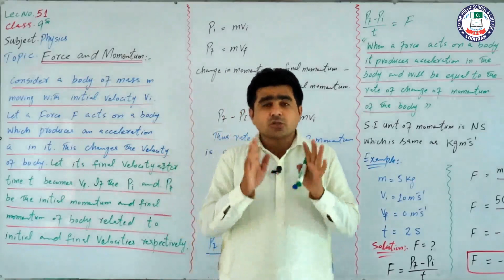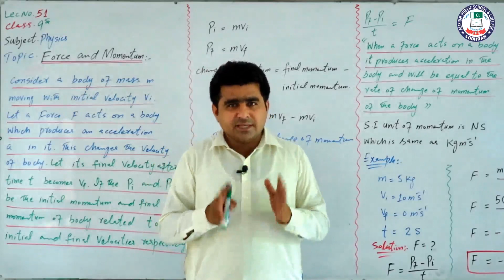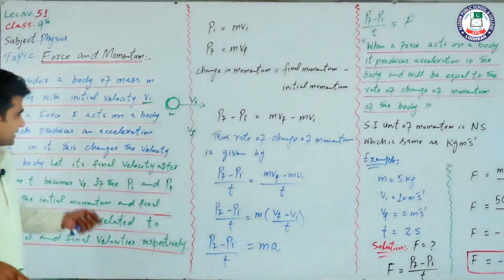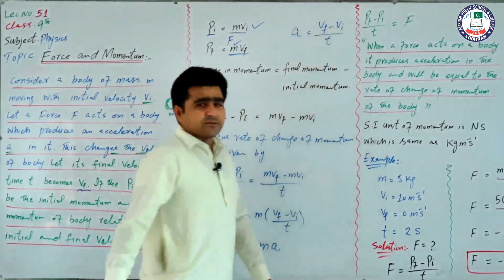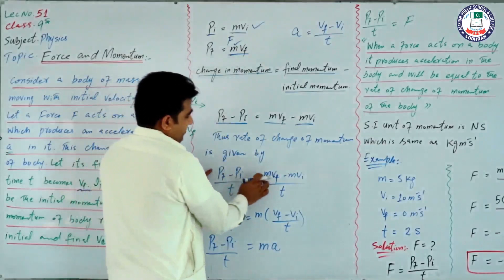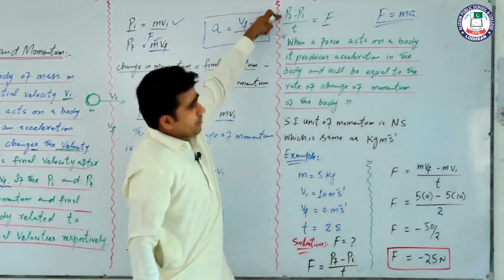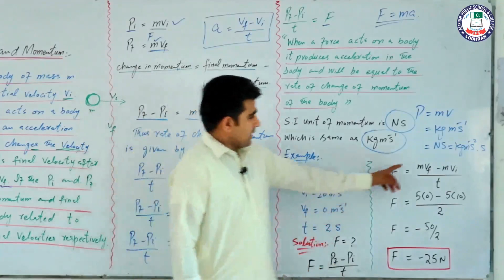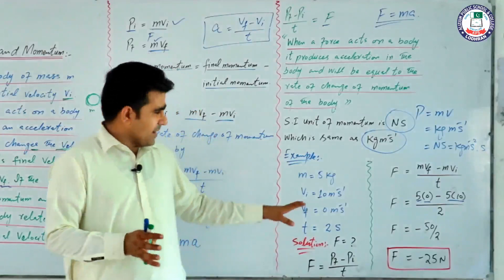Force and momentum| Chapter 03 |9th Physcis | Lecture 51 | Sir Riaz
Lecture:51
Topic:Force and momentum
Chapter:03
Subject:Physcis
Class:9th
Teacher:Sir Riaz
Location: Alizium School & College Lodhran